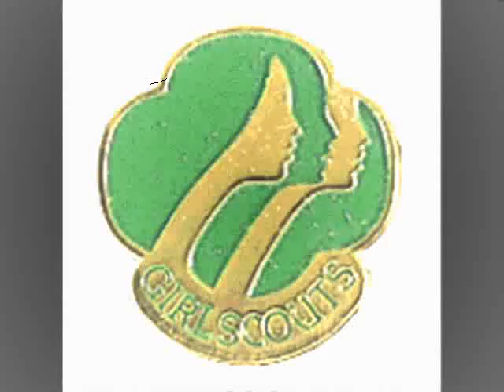Spartan Thin Mints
Do you love Thin Mint Cookies?
Do you love Dairy Queen Blizzards?
Do you love Girl Scouts?

*I know that the video is kinda laggy; maybe I'll fix that one day. Gimme a break it's my first vid, made on Windows Movie Maker on my first try. I banged out the audio in under an hour as well; I was just doing it on the prompt of a friend of mine, didn't put full effort into it.
But I'll be back with more.